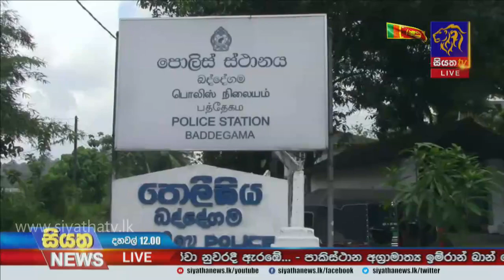Siyatha News | 12.00 PM | 22 - 02 - 2021